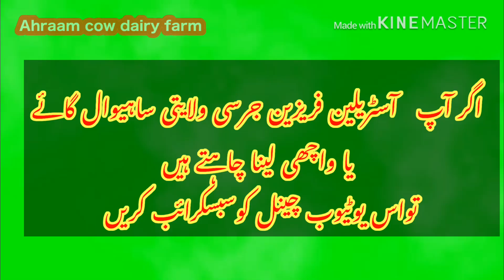میرے جانوروں کے پرائز کیوں زیادہ ہوتے ہیں دیکھیں اس ویڈیو میں Cow for sale / Dairy farm topic video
Ahraam cow dairy farm punjab pakistan
 اچھی ویڈیوز اور معلومات کے لیے ہمارا چینل سبسکرائب   کریں ۔ شکریہ